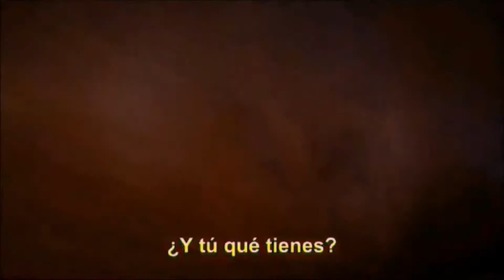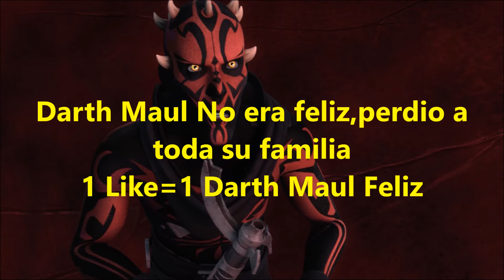Obi Wan VS Darth Maul MLG